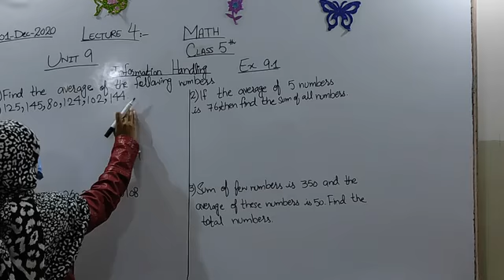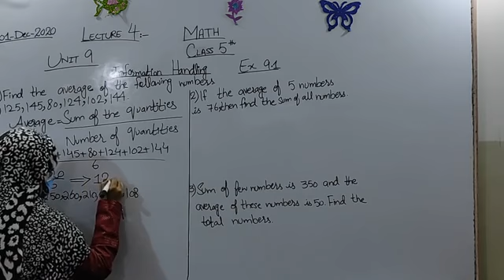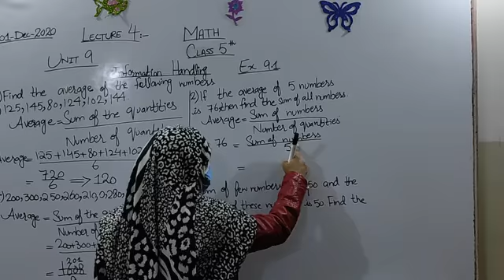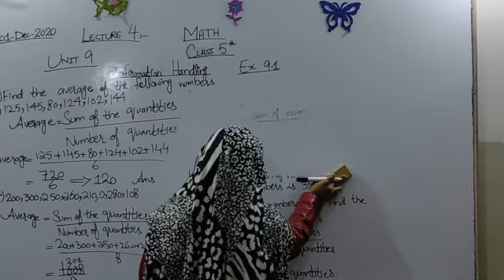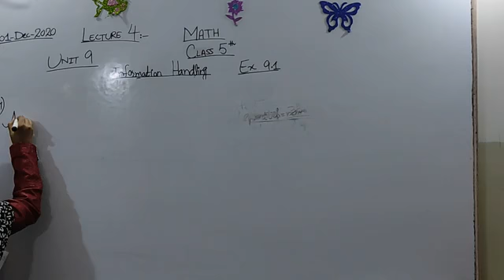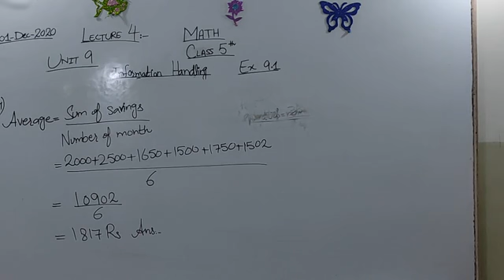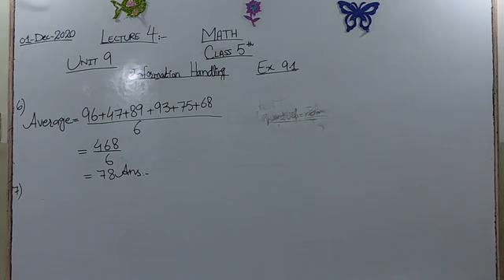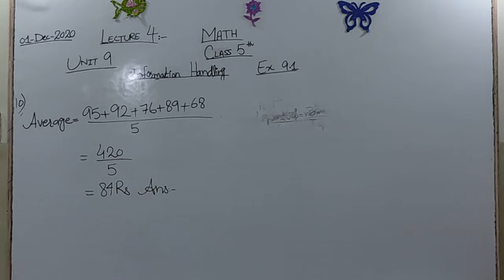Class 5 Maths Ex 9 1